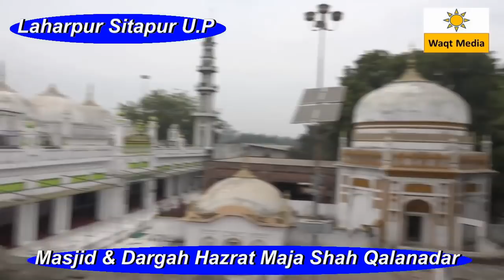Maulana Masihuddin Mehfil e Husn e Qirat Laharpur Sitapur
4th Mehfil ehusn e qirat organized by Al- Jamia-tus-saffa Laharpur Sitapur U.P India   in the memory of  Mujahid e Millat Hazrat Maulana Nabi Ahmad Qasmi  Founder and Ex. Mangaer Madrasa Madina tul uloom Laharpur Sitapur   is held on 04  Dec  217  covered by Waqt Media  Team  from  Laharpur Sitapur U.P
Al-jamia-tus-suffa  laharpur Sitapur Nazim thanx to all laharpur People for support for this programme,